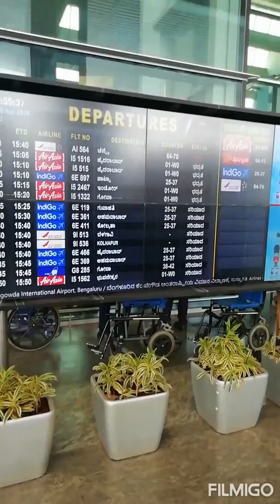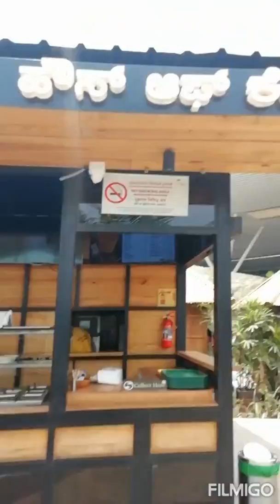Something about Kempegoda International airport Bangalore,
Yoh savhi log jante hai ki viman prakriya ak achan takrika hai ki hum yoha che duchori jaga jahchakte hai,por mai uplogoko batana chahatahu ki koi ashevi log hai jo Job ki talas kar raha hai, wo logoko mai batana chahatahuki ,Bangalore me Kempegoda internation airport me uplogoko achani che job miljaye ga ,par uplogoka Passport hona joruri hai,.